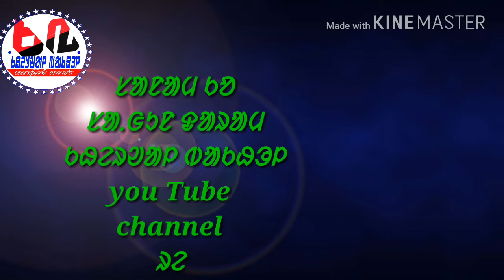Santali nagam re menah eyai gotang naiᱥᱟᱱᱛᱟᱲᱤ ᱱᱟᱜᱟᱢ ᱨᱮ ᱢᱮᱱᱟᱜ ᱮᱭᱟᱭ ᱱᱟᱹᱭ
Santali nagam re menah eyai gotang nai reyah nutum
ᱱᱚᱣᱟ ᱵᱷᱤᱰᱤᱭᱳ ᱛᱟᱞᱟ ᱛᱮ ᱩᱫᱩᱜ ᱥᱚᱫᱚᱨ ᱦᱩᱭ ᱟᱠᱟᱱᱟ ᱡᱮ ᱥᱟᱱᱛᱟᱲᱤ ᱟᱜᱟᱢ ᱨᱮ ᱮᱭᱟᱭ  ᱜᱚᱴᱟᱝ ᱱᱟᱹᱭ ᱨᱮᱭᱟᱜ ᱧᱩᱛᱩᱢ